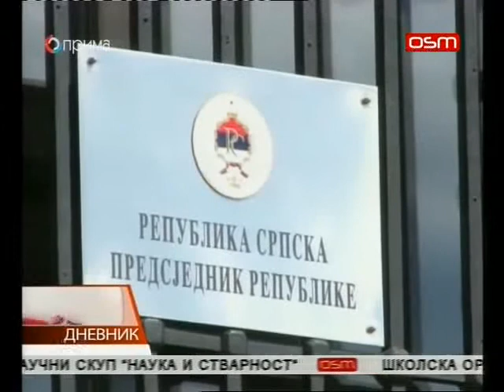DNEVNIK OSMTV 20 05 2017